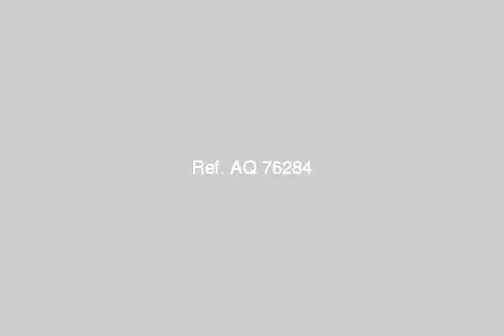Duplex For Sale In Hadayek El Ahram Cairo - mlseg.com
Duplex For Sale In Hadayek El Ahram Cairo فيلا دوبلكس 260م 3غرف +5ريسبشن+3حمام+2مطبخ الدور الآرضى : 4 ريسبشن +مطبخ كبير +حمامالدور الآول :3غرف +مطبخ امريكى+حمام رئيسى +غرفة منهم بحمام خاص +(1) ريسبشن +يوجد حديقة حوالى 60 مالعنوان البوابة الثانية العقار امام مول خير زمان - حدائق الآهرام-البوابة الثانية-الهرم - Egypt Real Estate | Greater Cairo | Hadayek El Ahram | Apartment For Sale | DUPLEX